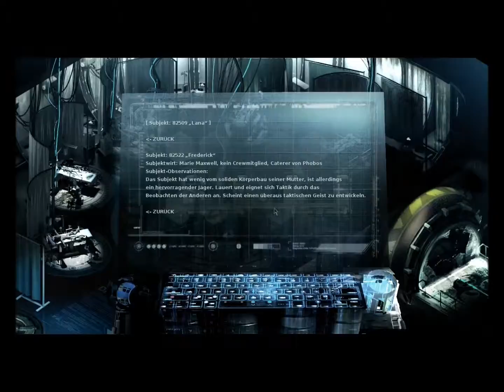Stasis 08 (PC, Adventure, German)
Wir lernen die wahre Bedeutung von Project Seed kennen.